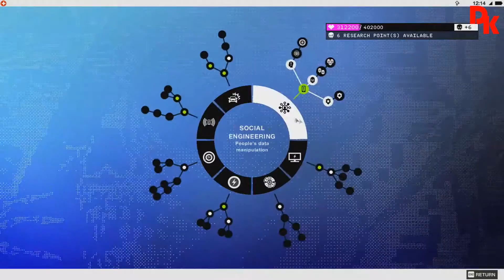PlayThrough Watch Dogs 2 #12 - Haum Sweet Haum - Lord Of The WiFis